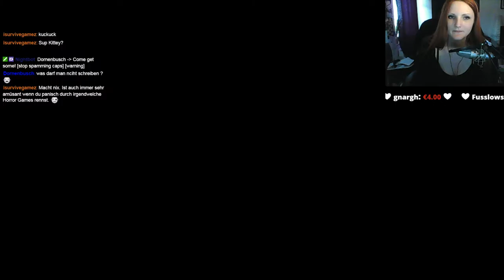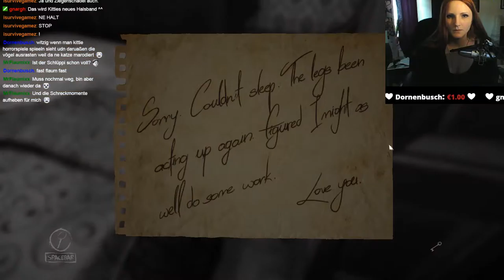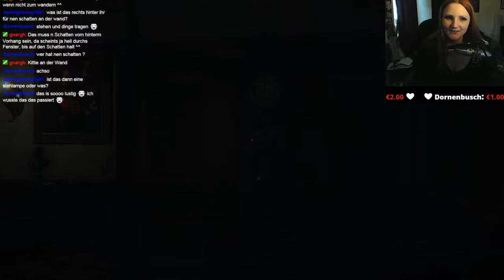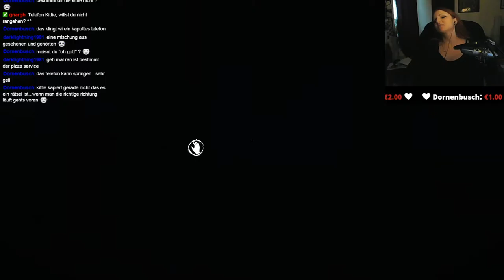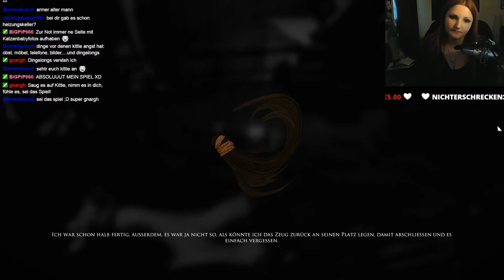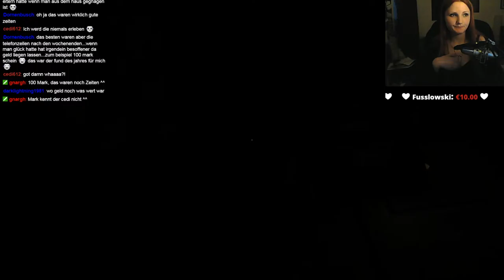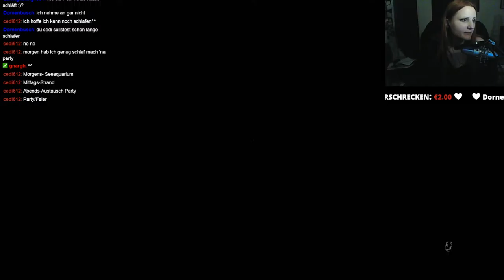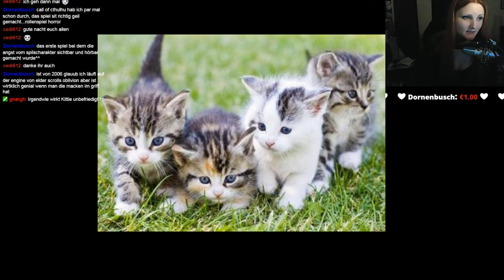LAYERS OF FEAR [HD] - Livestream - Let's Play mit ♥Facecam♥